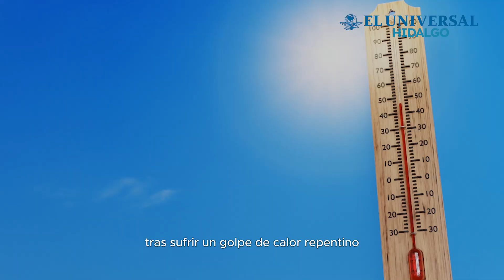Segunda ola de calor cobra sus primeras dos víctimas en Huejutla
La segunda ola de calor que afecta a la mayor parte del territorio mexicano este jueves cobró sus primeras dos víctimas y una tercera persona más, se encuentra en grave estado de salud en el Hospital Regional de la Huasteca, luego de sufrir insolación por las altas temperaturas registradas.